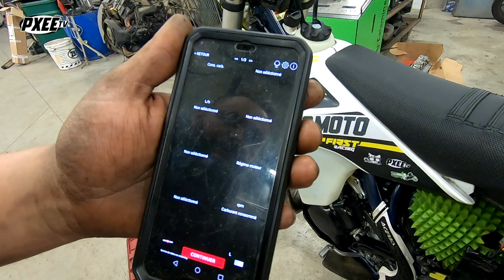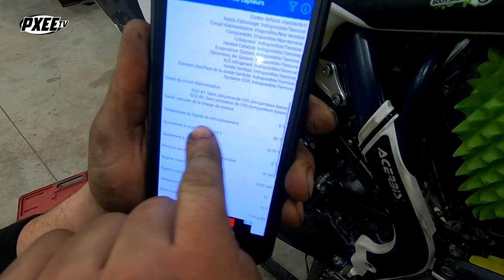JE MODIFIE LE CAPTEUR TPS DE MON HVA 300 TEI 2020 (2t injection) : MECANIQUE #16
PXEE TV MECANIQUE : MODIFICATION DU 300 TEI

Vidéo MECANIQUE pour vous faire vivre de l'intérieur la partie mécanique de la préparation d'une moto.
N'hésitez pas à donner votre avis ...

Cette semaine, testing de la modification du TPS et de la vis de ralentie sur le 300 TEI pour lui apporter plus de force ...

N'hésitez pas à commenter les vidéos et à faire vos demandes pour voir sur des sujets spécifiques ;)

PARTENAIRES:
ATOMIC MOTO : @
ATOMIC MOTO PIECES : @
SEVEN OIL : @
GPRP : @
FREENDURO : @
FIRST RACING : @
MOTO CLUB BOUSSAQUIN : @
PLANETE ENDURO : @Enduro/

Et tout mes partenaires extra-sportifs

Pour me suivre, voici les liens ci-dessous :
►Mon Facebook : @hourdin
►Mon Twitter : @
►Mon Google + : @EETVLACHAINEENDURO